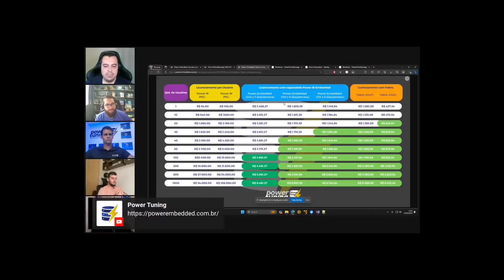Porque o Power BI é mais barato com a Power Tuning do que direto com a Microsoft?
Esse é um corte da nossa live de apresentação do Power Embedded.

Sua empresa usa o Power BI?

Se sim, você tem que conhecer o Power Embedded para economizar($$$)!

Nosso produto possuel um portal com toda as cores e temas da sua empresa e ainda te faz economizar com licenciamento do Power BI. Além de muitas features extras que tornam o produto melhor que o uso direto da licença do Power BI PRO.

Seu usuário final nem sabe que a Power Tuning é responsável pelo Portal. Parece que foi desenvolvido interno com as customizações que são realizadas.

É melhor e mais barato que a licença PRO, então não tem porque você não parar um tempo para entender como esse produto funciona e levar para sua diretoria analisar essa melhoria.